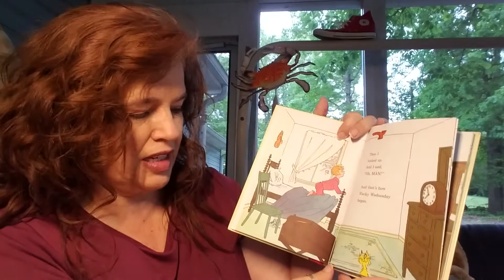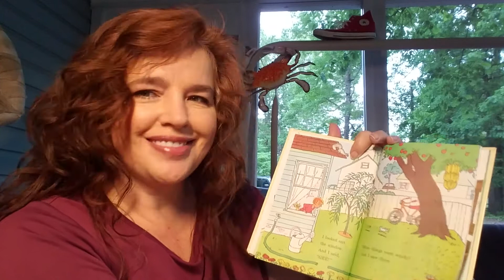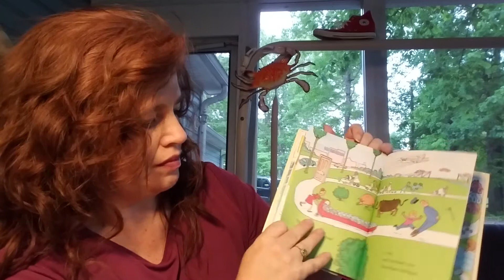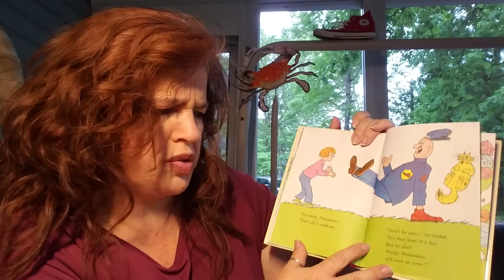Miss Leslie reads Wacky Wednesday!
Can you find some of the wacky things in this video?